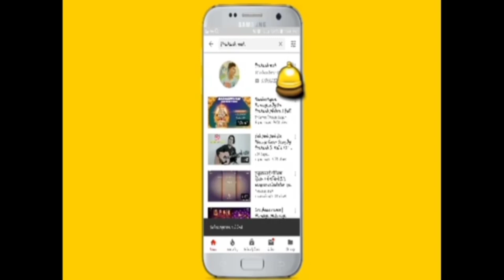Nepali song🇳🇵 African comedy 🤣🤣🤣and funny dance